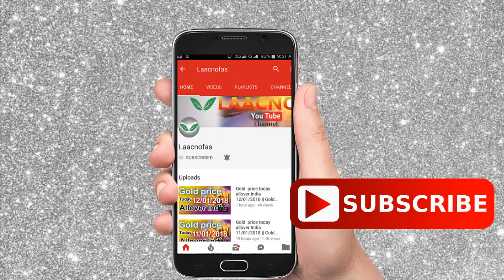Silver rate today:silver price today in India (November 2020) silver rate